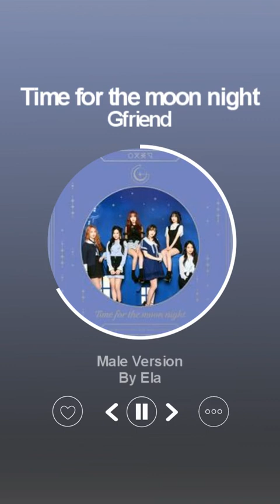[MALE VERSION] Gfriend - Time for the moon night